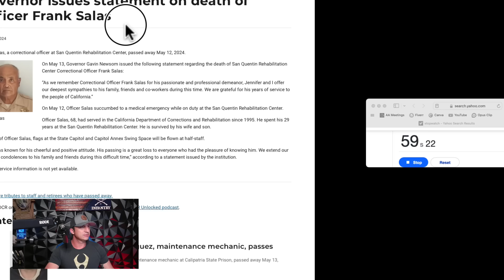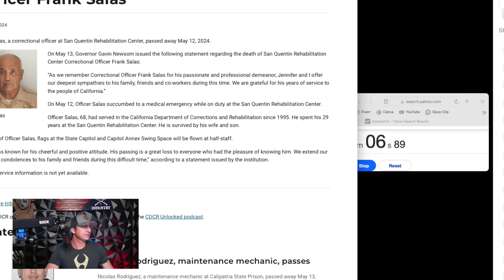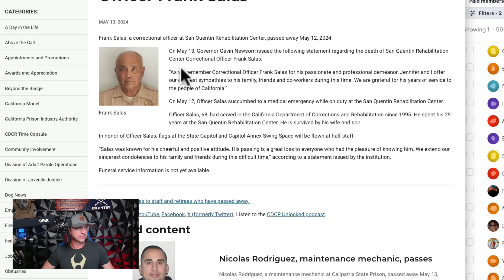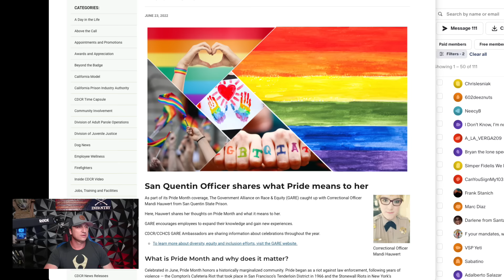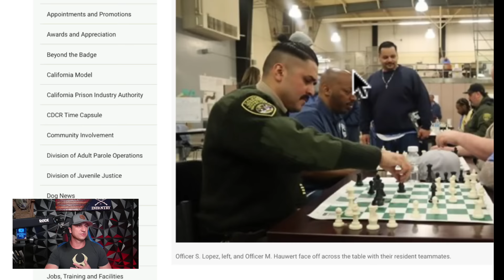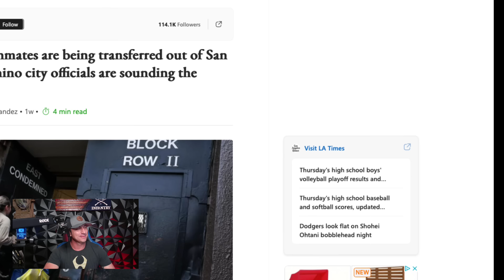San Quentin Prison Guard Passes Away in Tower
//MY BOOK